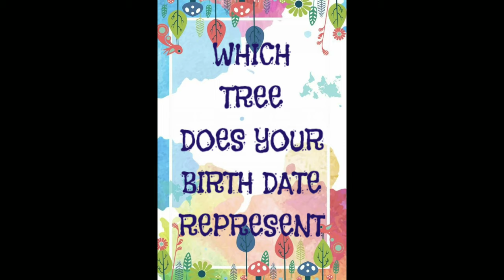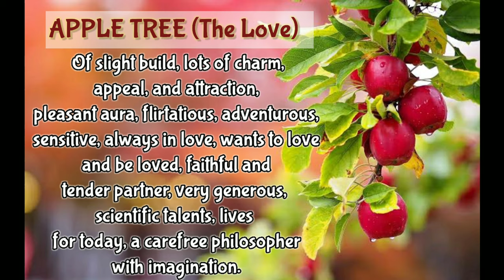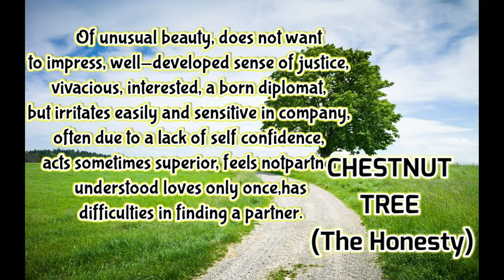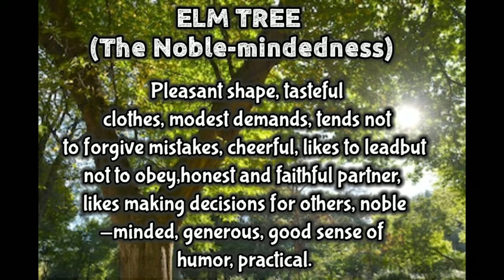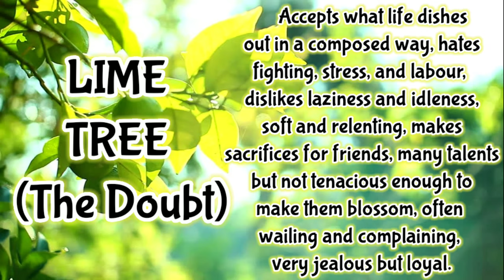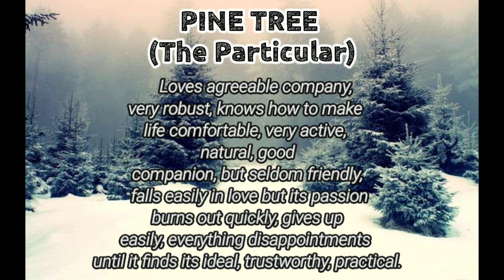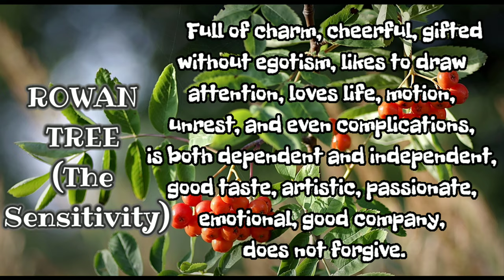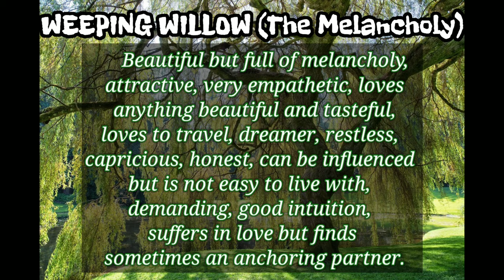What your birth date speaks about your personality-ETU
Hello guys !!!

Which tree does you'r birth date represent ?

Wanna know which tree you exactly represent and,
 what type of personality you have got so just check out the video ...

YOUTUBE Audio:-
                        Yacht Stomp - Spazz Cardigan
                        Twirly Tops - The Green Orbs
                        Turtleneck - TrackTribe